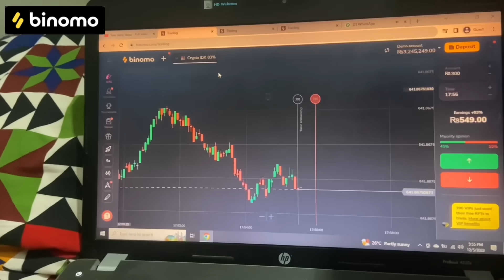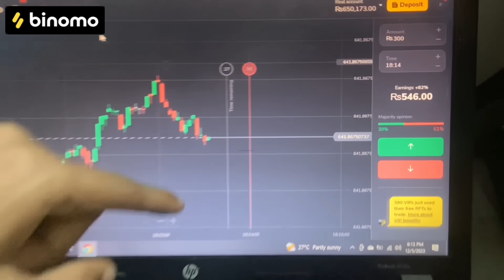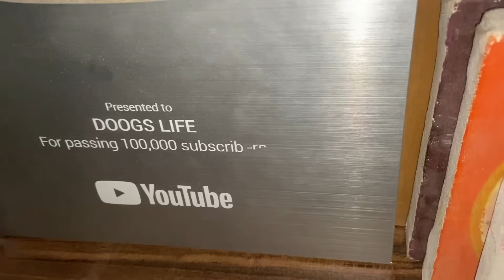ZALMI ku challenge de dea 😂😈 CHANNEL DELETED 😱😱 DOOGSLIFE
🚀 THIS DECEMBER ONLY! Take part in the World Trading Cup: Multiverse by Binomo for a chance to get a Tesla S*

*The price of a new car will be deposited into the winner’s real account

"In today's video, there's going to be a very strange and different challenge, so be sure to watch this